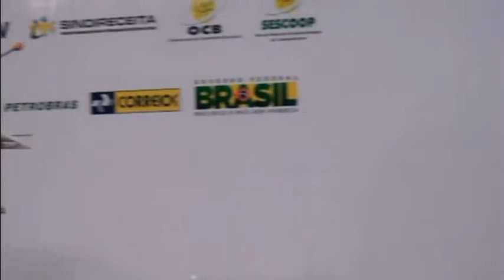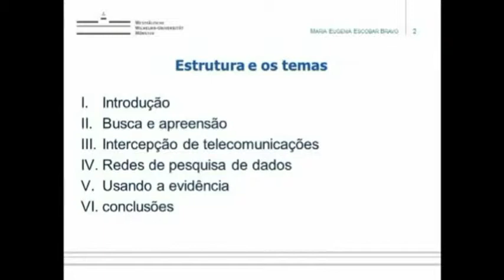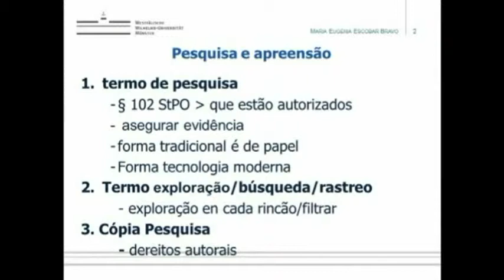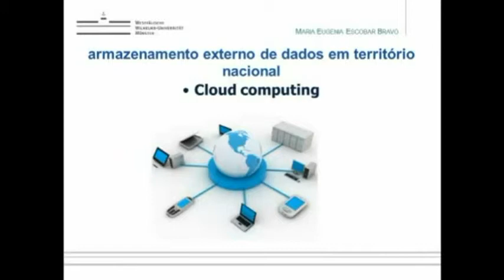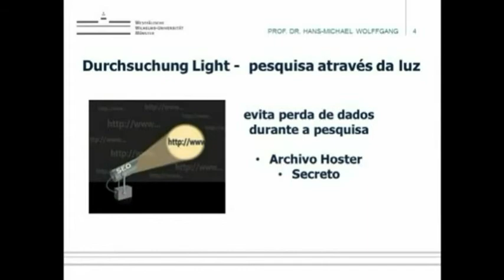XIV Congresso Brasiliense de Direito Constitucional: Direito, Tecnologia e Informação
Nos dias 22, 23 e 24 de setembro de 2011, O Instituto Brasiliense de Direito Público promoveu o XIV Congresso Brasiliense de Direito Constitucional. O material em questão pertence ao Painel 4, que tratou sobre Direito, Tecnologia e Informação.